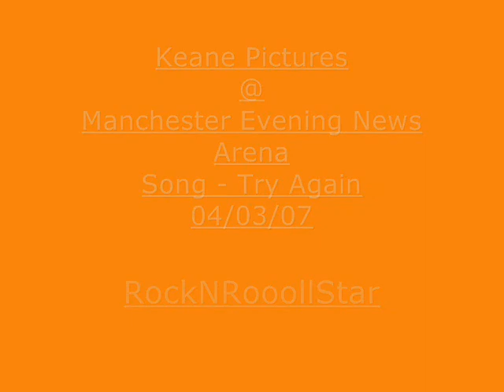Keane Photos @ Manchester Evening News 04/03/07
photos of Keane in Manchester Evening News
04/03/07
Song - Try Again